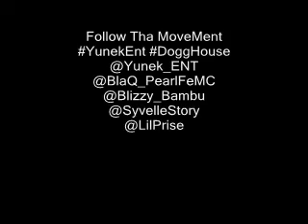BlaQ Pearl @Tacoma Station "Sweet Dreams" SNIPPETT